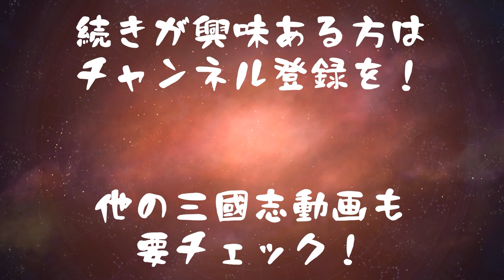三国志14 劉備 10話「劉禅、都督となり、関羽、孫権を誅す」 三國志14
PS4とPC ( steam )で発売された「三国志14 ( 三國志14 )」のゲーム実況動画。

隠しシナリオ「英雄集結」で、劉備玄徳で縛り要素を設けてのプレイ。

縛り要素は次の通り。

・難易度上級
・曹操、孫堅、呂布、司馬懿の 配下の武将は女性は除きすべて処断
(なお、上記勢力が他勢力に滅ぼされた場合はそれらの武将も登用可)
・探索は軍師推薦がある時のみ実施
・無粋なこと禁止

「三国志14」は2020年1月16日にコーエーテクモより発売。

プレイの際の設定は次の通り。

プレイ君主：劉備玄徳
シナリオ：251年 英雄集結
難易度：上級
バージョン：2020年1月16日バージョン

三国志14 劉備玄徳 英雄集結 プレイリスト